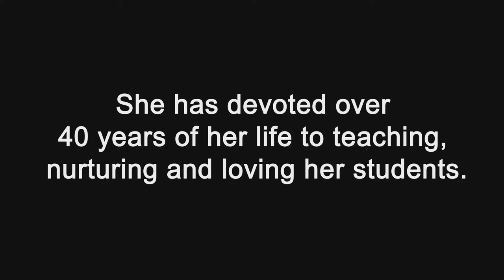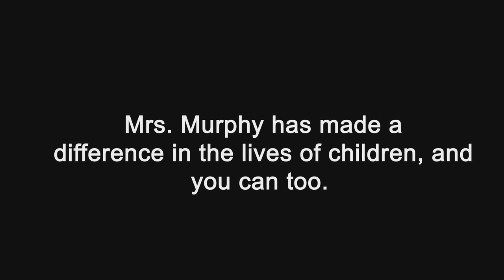Teach Again: Reignite Your Passion for Teaching, March 17, 2017